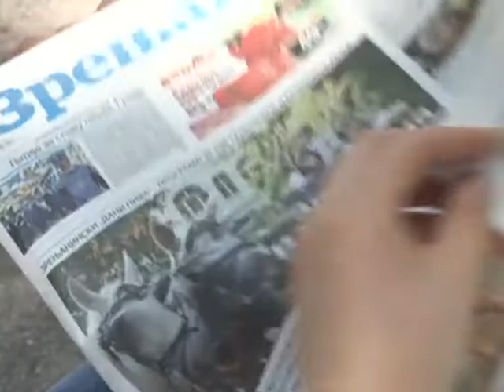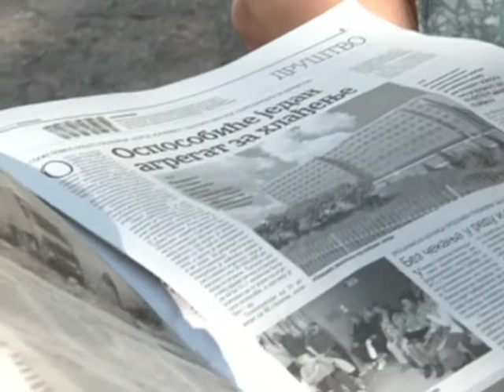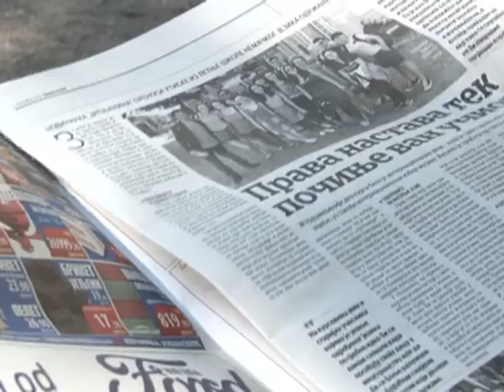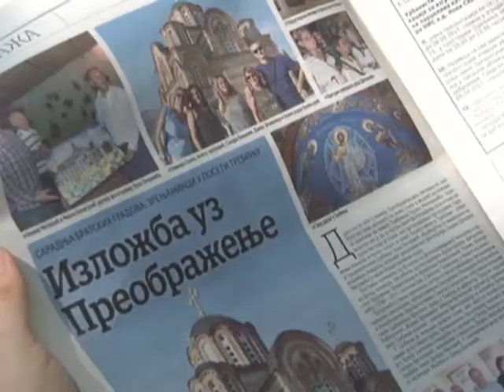SUZANA KOKAVSKI LIST ZRENJANIN